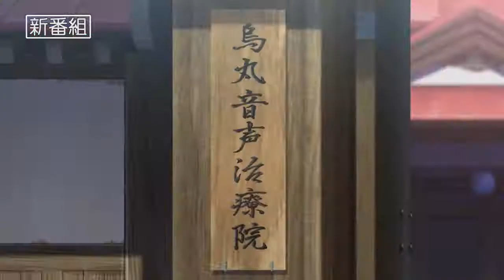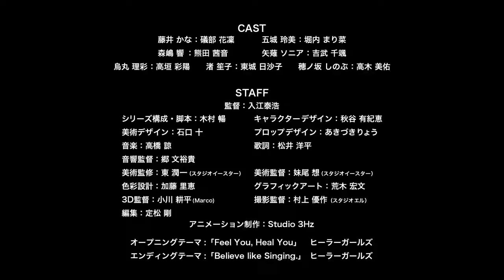Preview: Healer Girl [Original]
Nuevo Preview video del anime original "Healer Girl" que ha fechado su emisión para el 4 de abril en Japón. La serie es producida por el estudio de animación 3hz. Sinopsis:
"La historia se desarrolla en un mundo donde tres escuelas de medicina son omnipresentes: la medicina occidental, la medicina oriental y la «medicina vocal». La curación de enfermedades y lesiones a través de canciones es una técnica especial que no solo mejora la salud mental de los pacientes, sino también la salud mental de los médicos. Estos «curanderos» se esfuerzan por cantar cuando se les pide para tratar la salud y la ansiedad de pacientes y médicos por igual".

Original Animation "Healer Girl"
Premiere: April 4.
Animation Production: Studio 3hz
Genre: Music